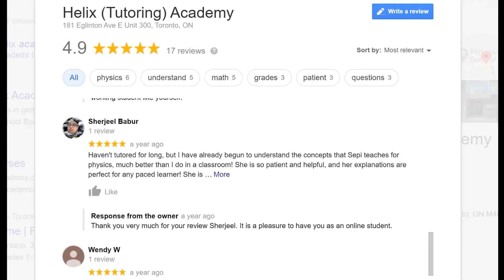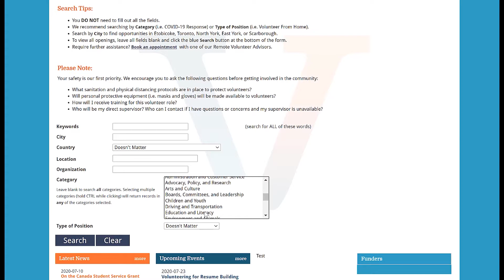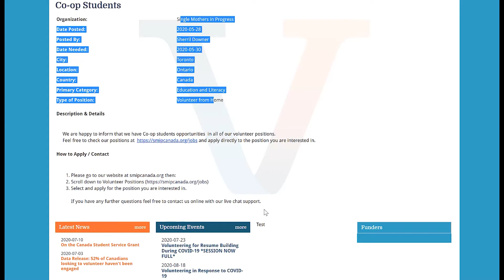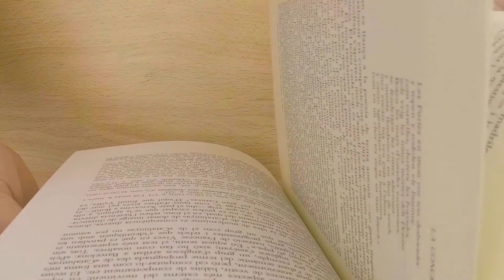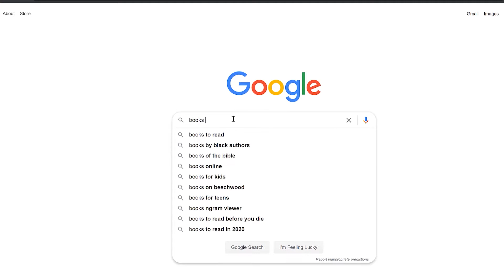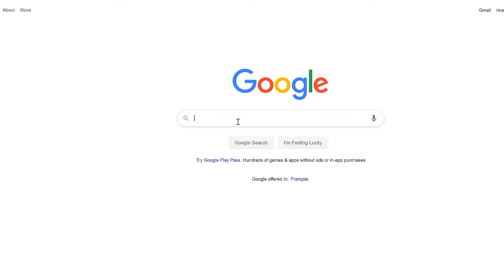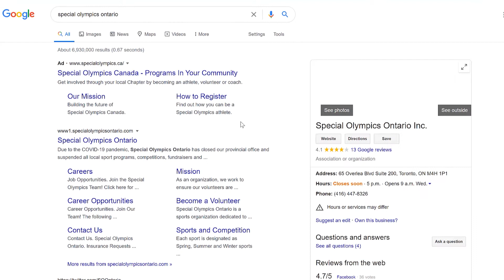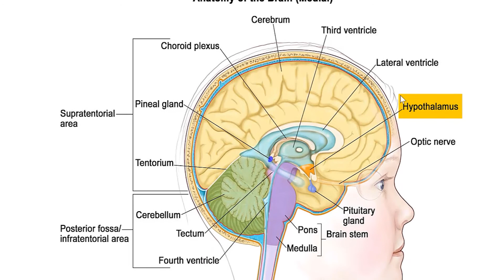How to Find My Passion in Life as a Canadian Student. (In 4 Steps)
Are you a Canadian student and wondering to your yourself "how can I find my passion as a Canadian student?" In this video I will give you some practical advice you can apply right away to find out how to find your passion(s) in life and I will show you how to use your resources as a Canadian student to do so.
I will talk about some of the activities you should be doing while you are studying as a student. I will show you how to get jobs and try new things. Following these 4 steps will help you not only find your passion or passions in life specially as a Canadian student, but it will also be more open minded towards new job opportunities, reading books and your even your health.
After watching this video you will have an idea about how to start looking for your life purpose/life passion. This will automatically help you find volunteering jobs, find job opportunities in Canada and start to try new things.

(A free diet and exercise plan)

Say hi on Socials
Business Instagram: HelixAcademy_Toronto
YouTube: lose weight with sepi

Much love :)